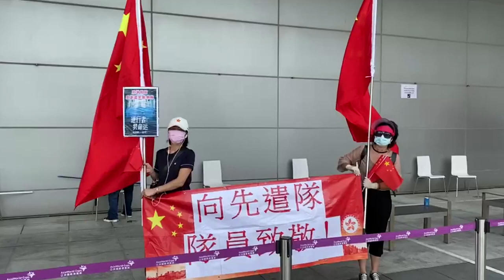中国内地核酸检测支援队抵达香港支援抗疫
香港新冠肺炎疫情形势严峻，连续12天新增确诊病例数过百，及早检测、隔离治疗，显得尤为关键。8月2日，中央派出“内地核酸检测支持队”的7名“先遣队”队员抵达香港支持抗疫。在香港亚洲博览馆和香港医管局外，有香港市民挥舞国旗、区旗，拉起“向先谴队员致敬”、“感谢祖国对港的关怀和支持”等横幅，热烈欢迎支援队的到来。现场市民表示：热烈欢迎内地的医务人员前来香港帮助香港抗疫，香港市民多谢祖国的医生来支持香港，感谢所有的医务人员，祝愿医务人员平安！（让宝奎）